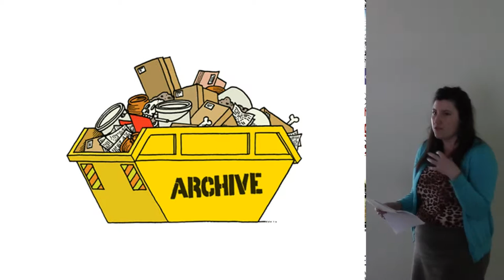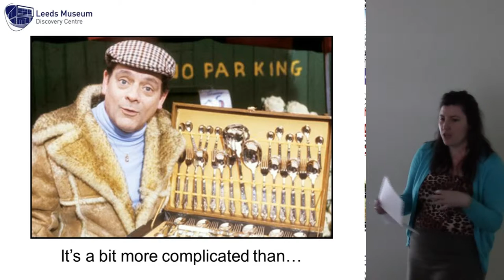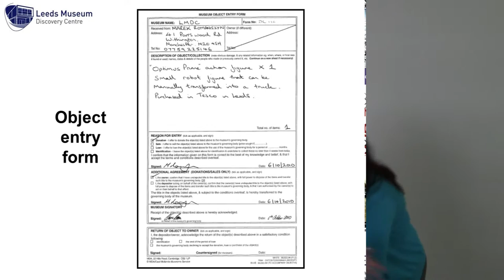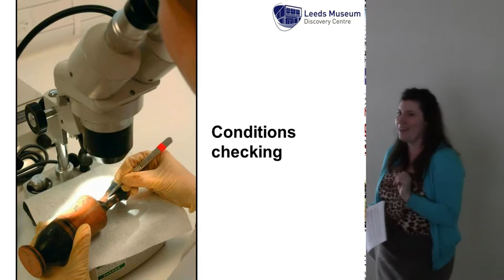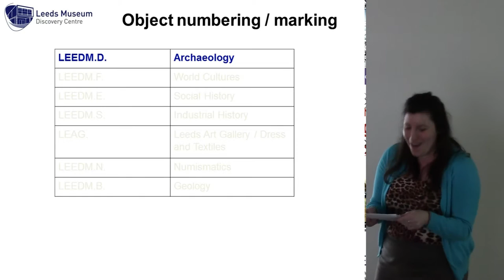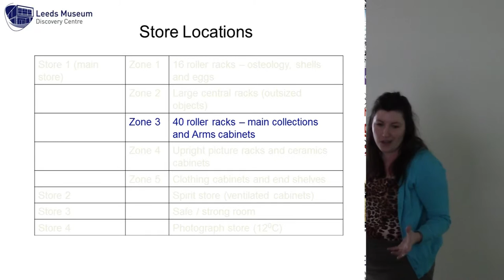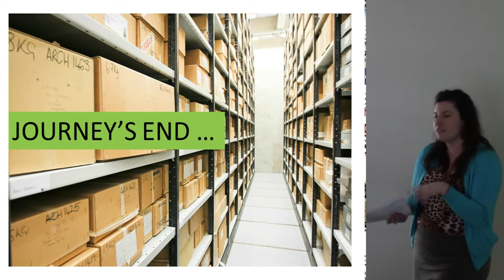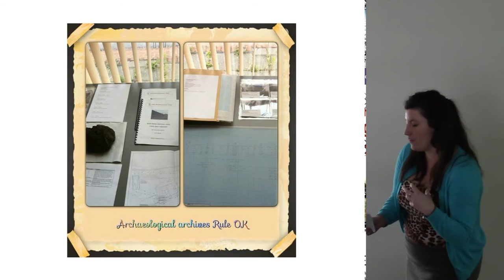Let’s get sorted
In March 2013 I attended the Archaeological Archives Forum meeting in Birmingham for a discussion of ‘Archaeological Archives & Museums 2012’. What stuck in my mind, after the day of stimulating discussion, was how there was not just a responsibility for me to make sure the archives at Leeds Museums were documented, researched and preserved, but more importantly how would I raise and discuss the issues surrounding the archaeological archives and their management to the people of Leeds who own the collections and support our work? The result was the formulation of ‘Let’s Get Sorted’ archaeological archives family workshop.
Lucy Moore, Leeds Museums and Galleries